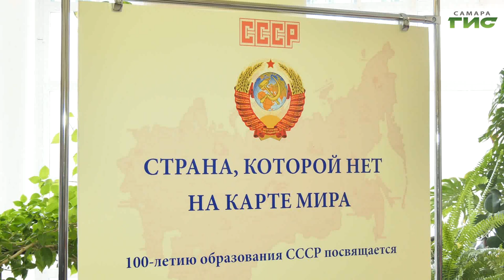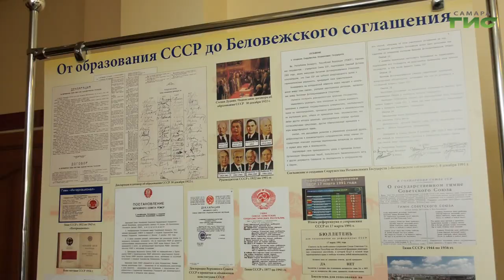В Самаре открылась выставка, посвященная 100-летию образования СССР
Страна, которой нет на карте мира… Выставка с таким названием открылась в самарском Дворце ветеранов. Она посвящена 100-летию образования СССР. Архивные кадры, плакаты, редкие фотографии из фондов федеральных и областных архивов увидела Елена Чернявская.